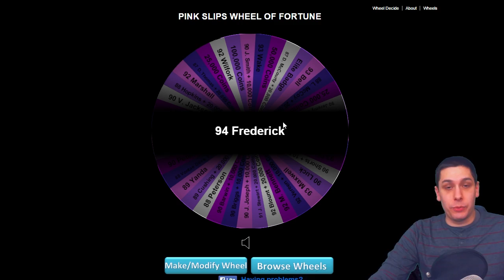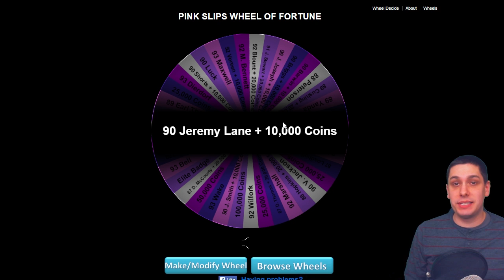INSANE PINK SLIPS on MUT 15!!! AMAZING FINISH! - Madden 15 Ultimate Team Wager PS4 Gameplay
Watch as I play an opponent on Madden 15 Ultimate Team against my opponent live on stream! If he beats me, he wins 20,000 COINS and 90 Jeremy Lane - he risks absolutely NOTHING!